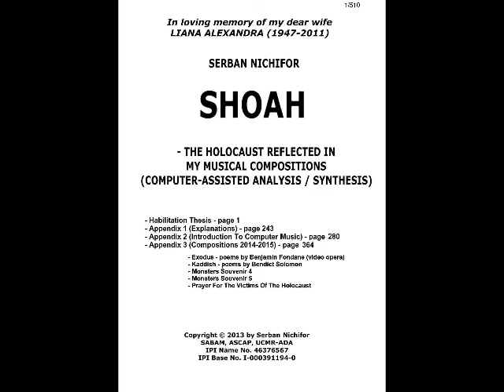Prof.Dr.Habil. Serban Nichifor: SHOAH, The Holocaust reflected in my music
Colloquium at the Doctoral School of the National University of Music Bucharest, April 14, 2016: Prof.Dr.Habil. Serban Nichifor: SHOAH, The Holocaust reflected in my music (computer analysis/synthesis). The Holocaust Education at a Music Doctoral School – this intervention is a pleading  pro studium,  for the Holocaust  education – also at a Doctoral School.